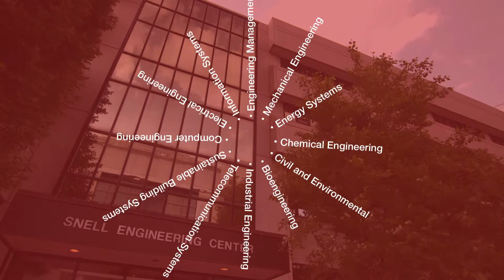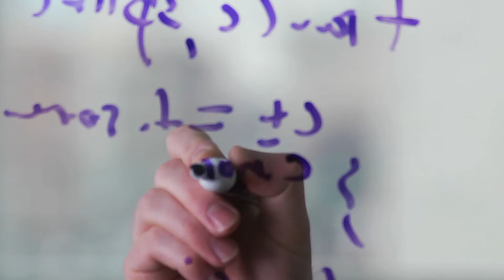Graduate Studies in Chemical Engineering at Northeastern University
Learn more about Northeastern University's Graduate Studies in Chemical Engineering from students and professors.